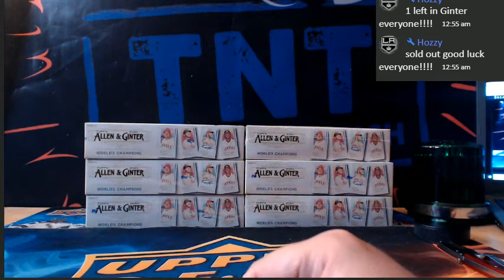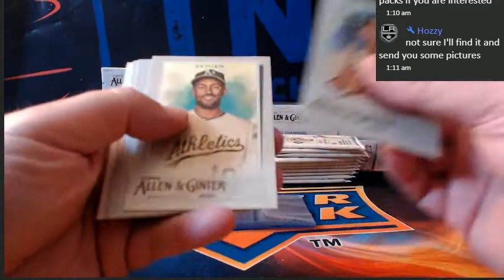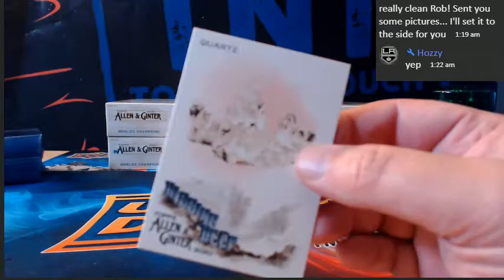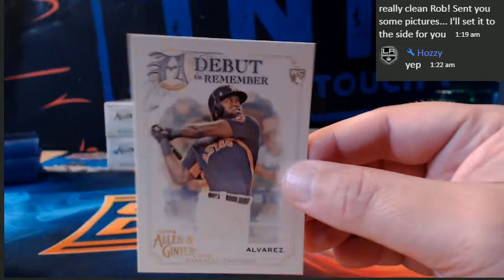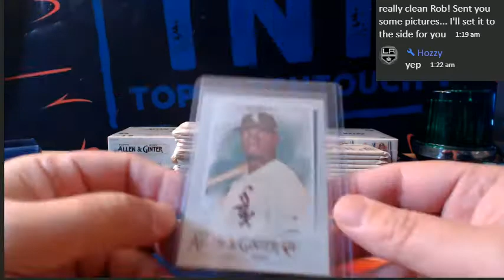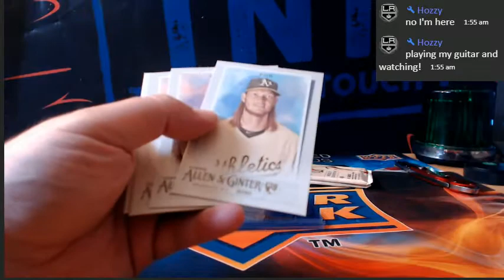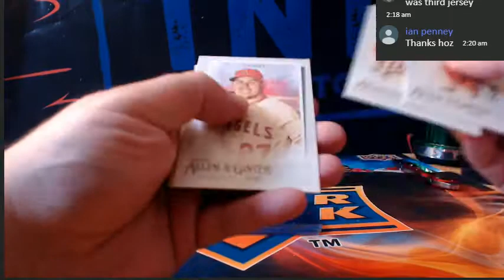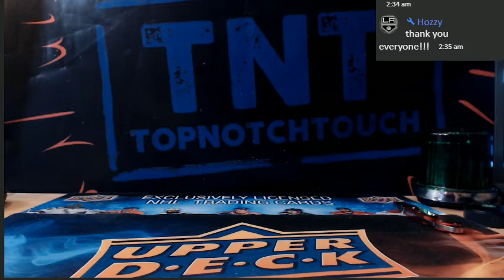19-20 ALLEN GINTER BASEBALL 6 BOX HALF CASE BREAK # 2